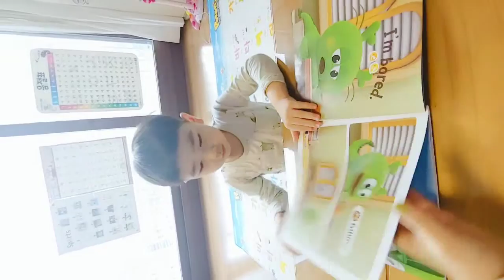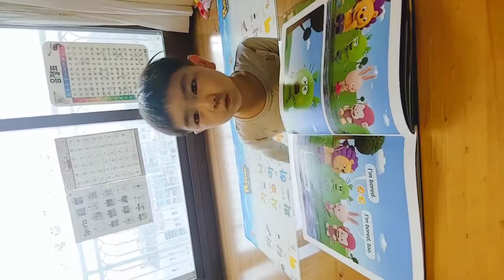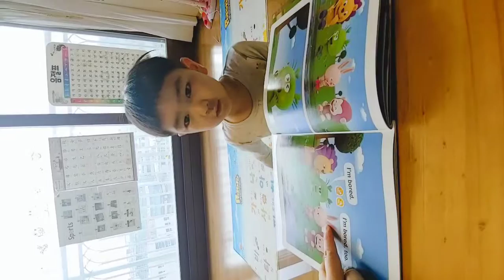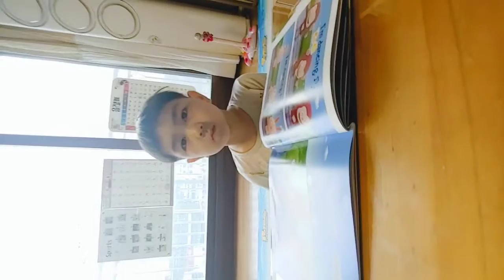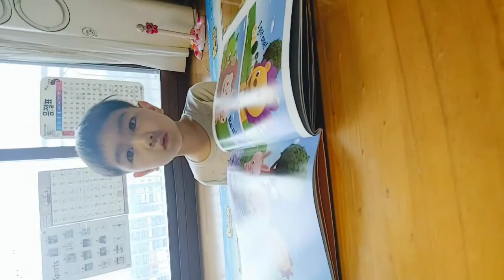김성운ㅡ규리앤프랜드(1)